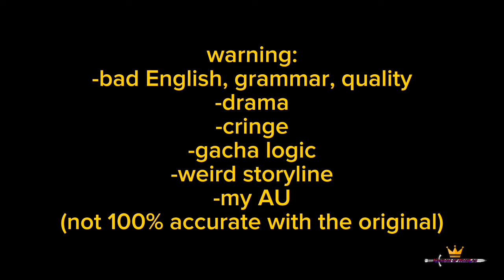can you say switch meme but different (TMF) || Broken Jake AU || Henry and Liam leave the Jomies?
something happened between Henry, Liam, and Drew, and it doesn't seem to be something that one side is happy about. what just happen and what will it be like?

this series inspired by:
-SkylaPlayz_04
-RosyClozy
-TMF episode 9
-many TMF gachatubers